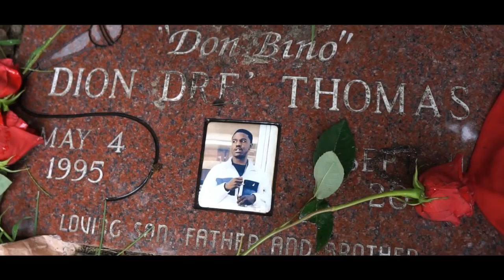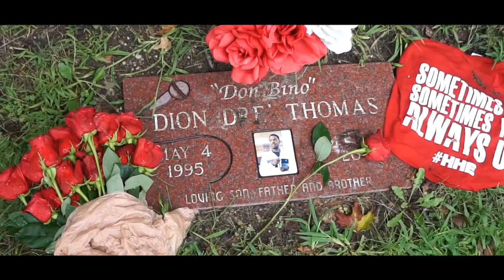TY Da Kid - Long Live Bino ***OFFICIAL MUSIC VIDEO***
From A Kid To A King Out Now!!!